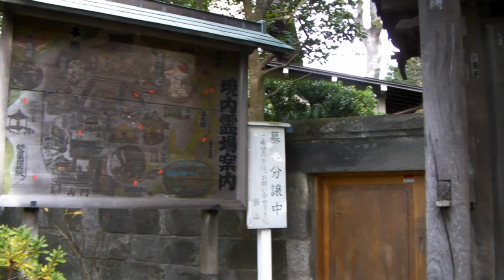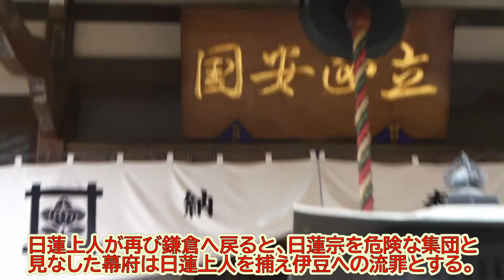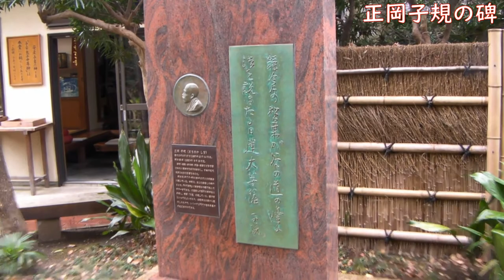囲碁旅シリーズ10 『安国論寺』日本最古の棋譜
現存する日本最古の棋譜の対局場所と言われる、日蓮上人ゆかりの鎌倉の安国論寺を紹介します。